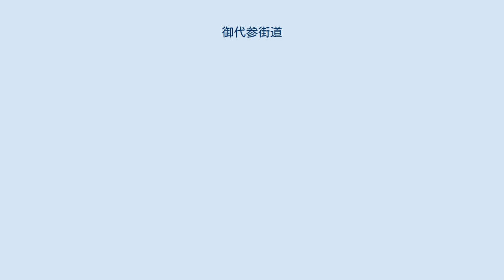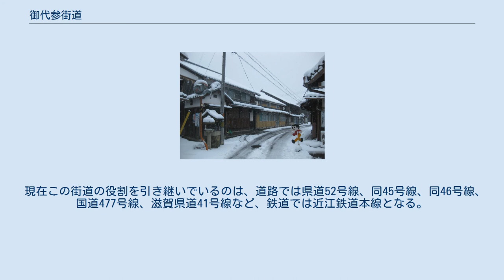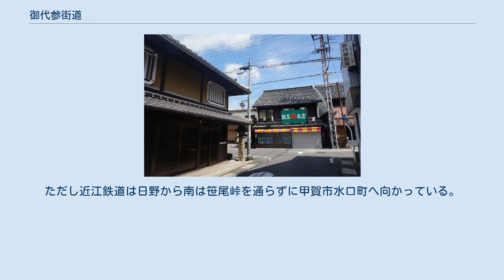御代参街道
御代参街道と八風街道の交点に残る道標と町家。
東近江市八日市清水1丁目。
 御代参街道と八風街道の交点。
 東近江市建部日吉町付近の旧御代参街道。
 御代参街道（ごだいさんかいどう）は、江戸時代に近江国に整備された脇街道。
東海道土山宿（現・甲賀市）から中山道小幡（現・東近江市）までの約36kmを結ぶ。
東海道脇街道、北国越安土道、伊勢道、市道とも呼ばれる。
 春日局が1640年（寛永17年）に伊勢神宮から多賀大社へ参詣した際に整備されたと伝えられている。
江戸中期頃には京の公卿たちの間で年に3回（正月・五月・九月）伊勢神宮と多賀社へ代参の名代を派遣する習慣があり、その際に利用されたことから「御代参街道」の呼称が生まれた。
ただし江戸期の文献には「御代参街道」との記述はあまり見られず、1868年（慶応4年）の記述が初見である。
また、土山の道標には「右北国たが街道　ひの八まん道」とあることから、北国への最短経路としても利用されていたと考えられる。
 「お伊勢参らばお多賀へおいやれ（参れ）、お伊勢お多賀の子でござる」とうたわれ、多賀神社への参詣が宣伝されており、この道は庶民の参詣に盛んに用いられた。
 現在この街道の役割を引き継いでいるのは、道路では県道52号線、同45号線、同46号線、国道477号線、滋賀県道41号線など、鉄道では近江鉄道本線となる。
ただし近江鉄道は日野から南は笹尾峠を通らずに甲賀市水口町へ向かっている。
 ^ a b 図説・近江の街道. 郷土出版社. (1994年7月26日). p. 157 ^ 郷土の文化財＝史蹟編＝. 土山町教育委員会. (1985年11月30日). p. 60